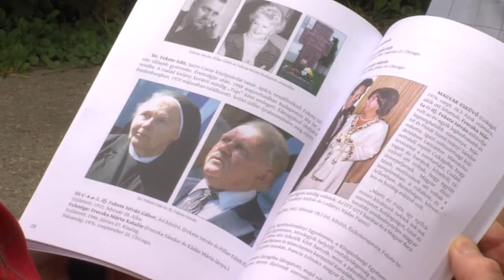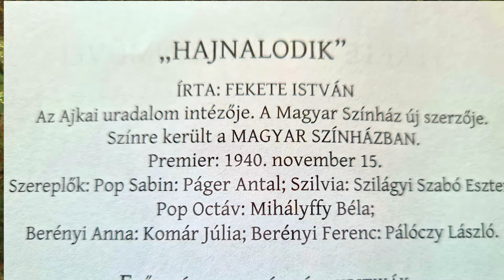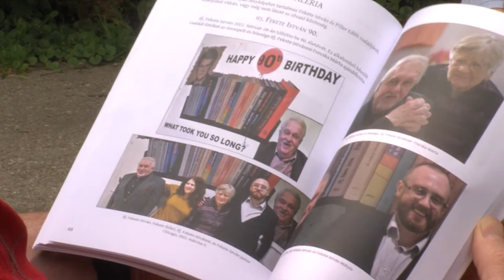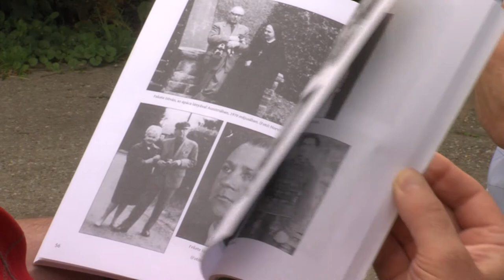Megjelent Fekete István író családfája két helytörténész összeállításában - Varga György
Hézagpótló könyv jelent meg a napokban, aminek bemutatójára június 25-én, este hat órakor került sor a Városi Múzeumban a Múzeumok éjszakája egyik eseményeként. A kötet címe: Fekete István író családfája és képgalériája. A könyv szerkesztői Varga György és Domján János helytörténeti kutatók, akik mindent megtettek azért, hogy többségében időszerű, vagy eddig még sehol sem publikált adatokkal tegyék teljesebbé az Ajkán íróvá érett gazdatiszt élettörténetét. Az ajkai média online felületein (ajkaiszo.hu, ajkatv.hu) már elérhető interjúban Varga György grafikus-helytörténésszel, a kötet egyik szerkesztőjével, Lékó Sándor, beszélget.